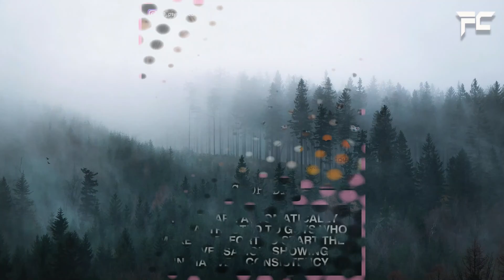AMAZING LOVE FACTS: That Make Someone LOVE You this 2022 | FACTS CENTRAL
Here we are spreading awareness with Relatable Facts, Daily dose of knowledge, Amazing LOVE Facts that make someone love you this 2022.